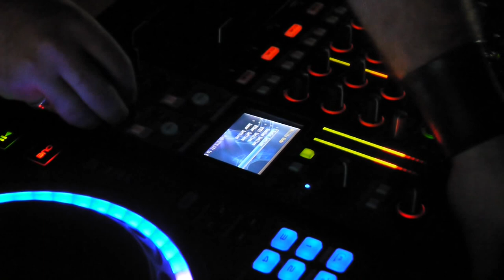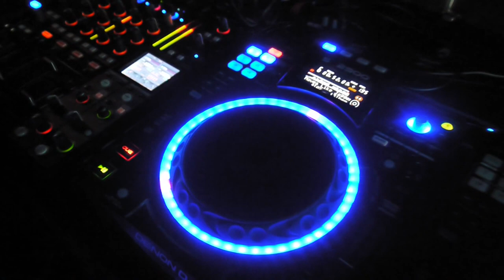Denon DJ SC2900 Launch Party - Mix 1